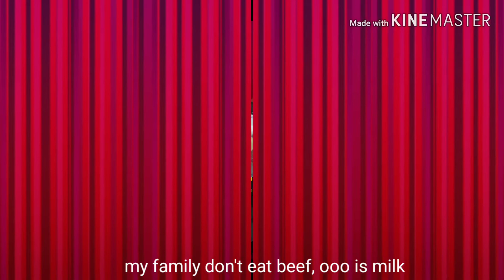Brian18大叔【最飪蕩】chinese style pork bolognese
for 4 service
1 stalk celery ,1 carrot,1 onion
1 can tomato puree 400g
1 pkt spaghetti 500g
400g mince meat
100g Luncheon meat or Chinese sausage
20g tomato paste
100ml cup milk
1 cup dry white wine
2 bay leaf , 1tbs butter, salt, pepper